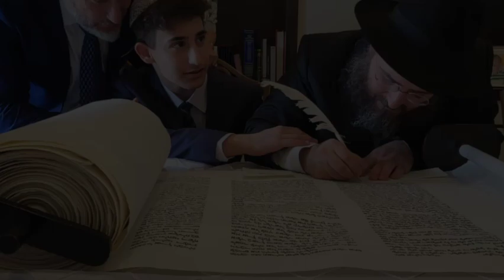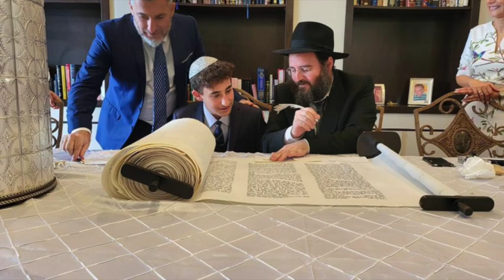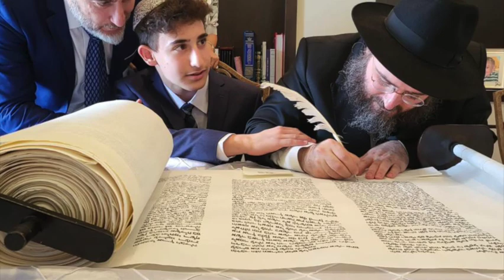Jeremy Bar Mitzvah